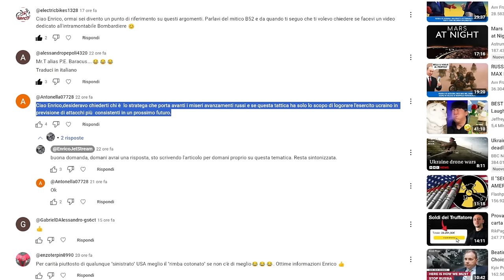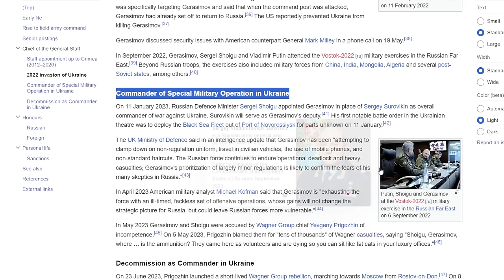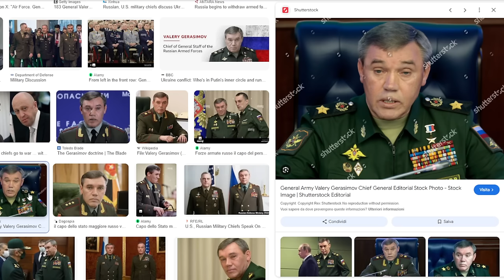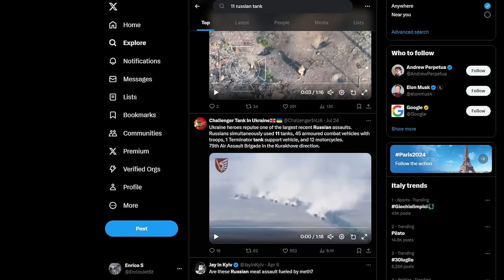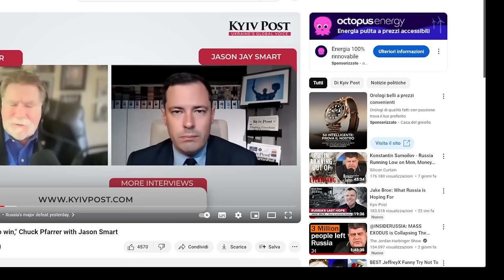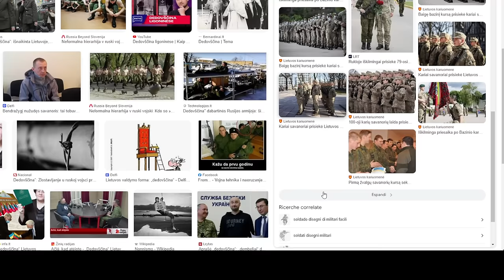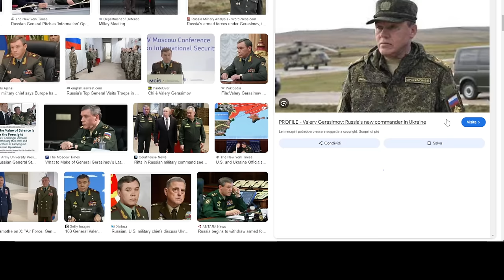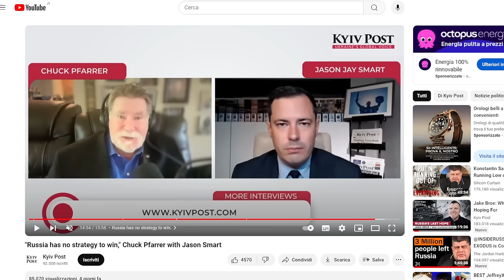Intervista ad un ex Navy Seal Americano sulle tattiche Russe e lo stato delle sue forze armate